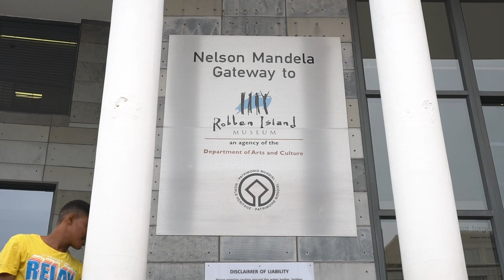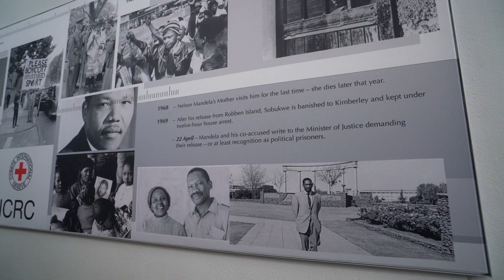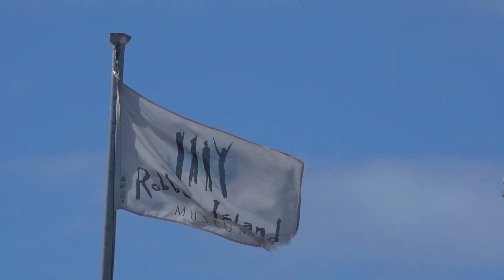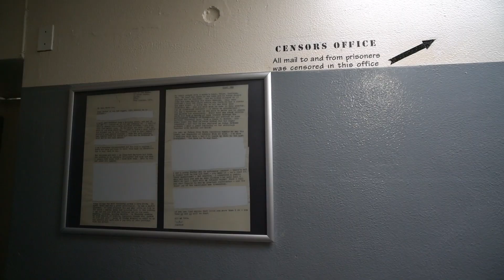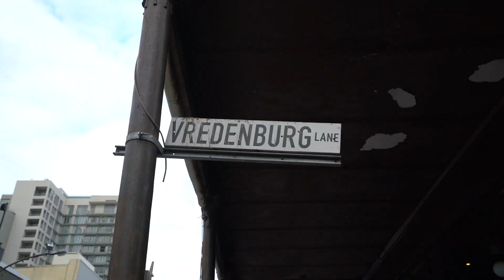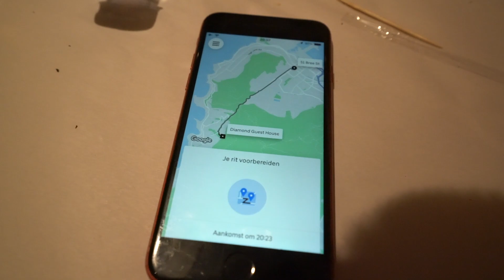Robben Island, Zuid Afrika Vlog #10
Je kan niet naar Kaapstad gaan en dan niet naar Robben Island. De gevangenis op een eiland waar Nelson Mandela jarenlang onterecht gevangen werd gehouden.